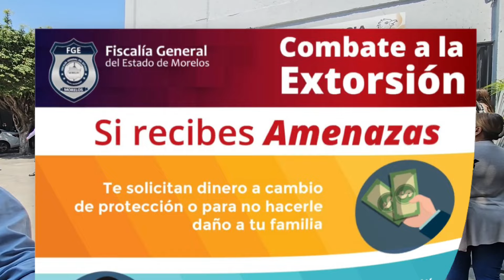Cuautla | 🛑 SE REFORZARÁ LA SEGURIDAD EN CUAUTLA, PERO TAMBIÉN ES IMPORTANTE LA DENUNCIA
En entrevista con el Secretario de Seguridad Pública de Cuautla, Isael Pliego Nieto, expresó que es importante continuar con los operativos coordinados con la SEDENA y Guardia Nacional, algo que la ciudadanía debe ser participé, así mismo la denuncia al 911 o  ante la Fiscalía Especializada es importante ante casos de extorsión.

Fiscalía Especializada en Delitos de Alto Impacto (FIDAI) y la UECS - Teléfonos , 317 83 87 - WhatsApp

Las cámaras de video vigilancia en Cuautla están totalmente operativas, siendo una herramienta importante para actuar ante posible actos delictivos.

Rodrigo Arredondo López, Presidente municipal de Cuautla, informó que el próximo Lunes 28 de Octubre de 2024, se tendrá la visita de la Gobernadora del estado de Morelos Margarita González Saravia, para llevar a cabo la reunión regional de Mesa de Paz y Seguridad, con el fin de establecer acciones para el reforzamiento en Cuautla y municipios aledaños de la región oriente.

23/OCT/2024